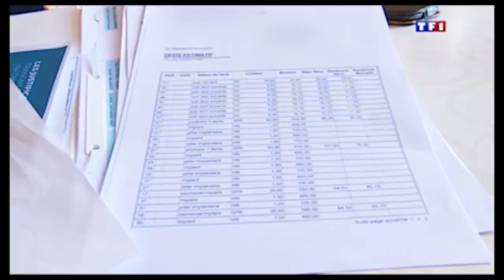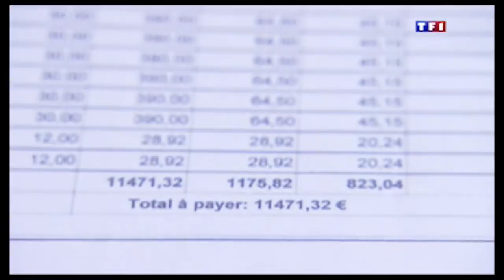Catherine Mojaïsky sur TF1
Plus d'informations sur le site cnsd.fr